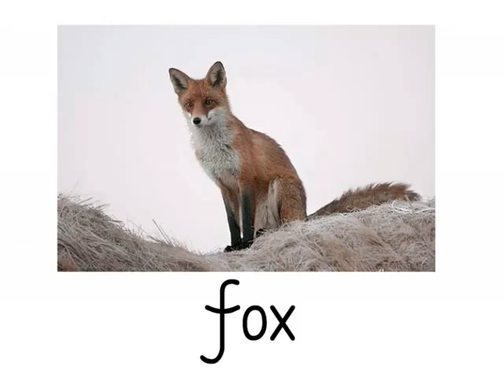x Alphabet letters and sounds phonicswww savevid com